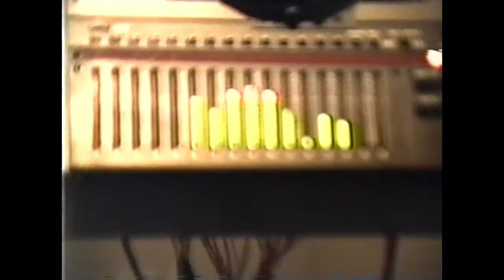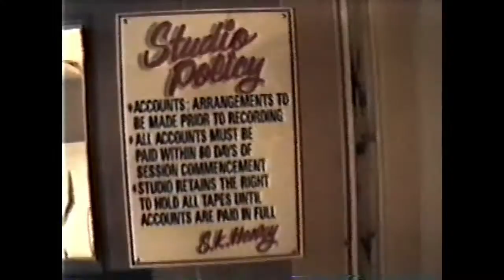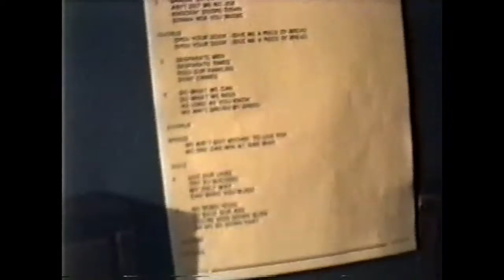Rock Dogs At Vital Sound Recording First CD 1994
Never before seen footage of the original Rock Dogs Recording the first songs from their first CD at Vital Sound in Orillia with Steve Henry